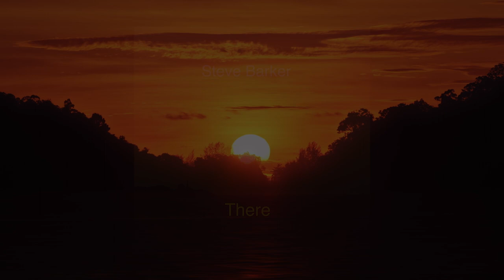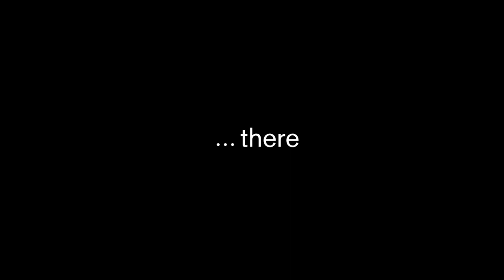There (song release)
There
Composed and performed by Steve Barker
Close your eyes, see where it takes you.
What places or memories does this music take you to?
Please share words, phrases or your journey in the comments.